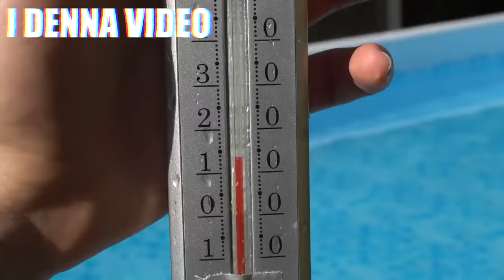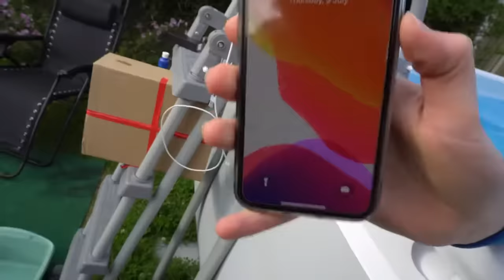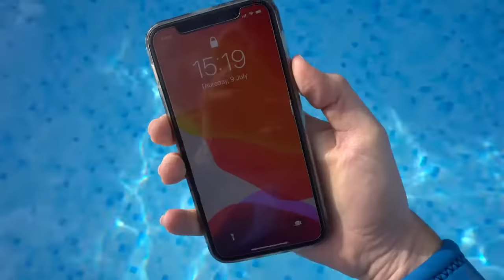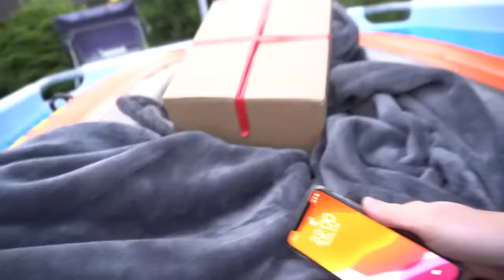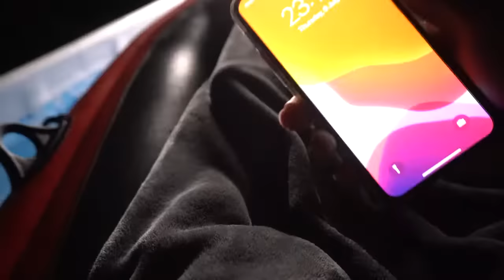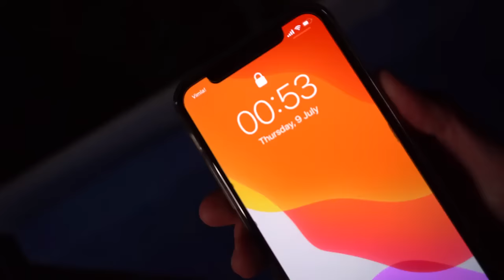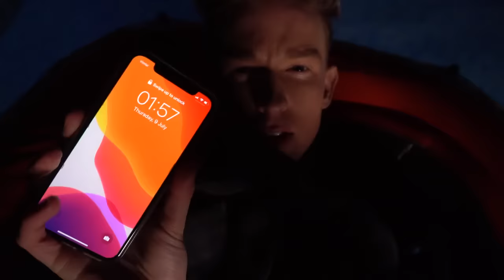24 TIMMAR i POOLEN *Stort Misstag* - 24 H Challenge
SPENDERAR 24 TIMMAR I MIN POOL OCH ÖVERNATTAR I DEN... DET VÄRSTA HÄNDE... DETTA ÄR DEN TUFFASTE CHALLENGE NJAG NÅGONSIN GJORT! Bli MEDLEM på min kanal här Få min merch här

Vilken challenge ska jag göra härnäst? Kommentera så kanske jag väljer just DIN IDÉ

Gillade du videon och vill se en till? KOLLA IN MIN SPELLISTA HÄR

FORTSÄTT VAR BÄST - TEAM PONTUS!!